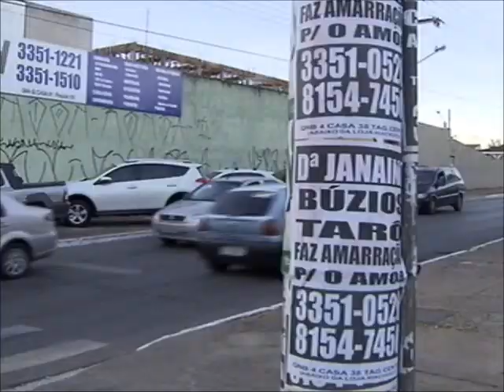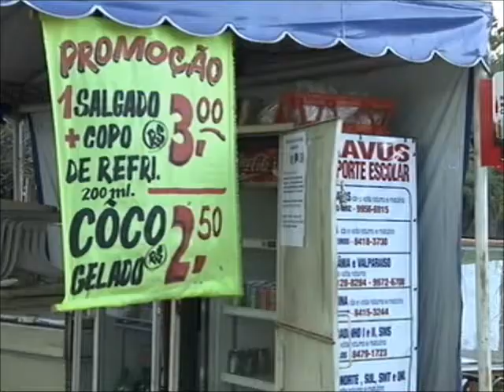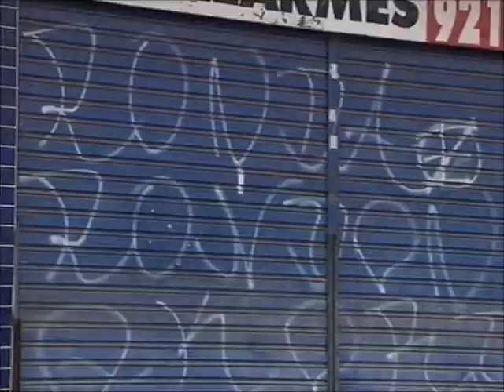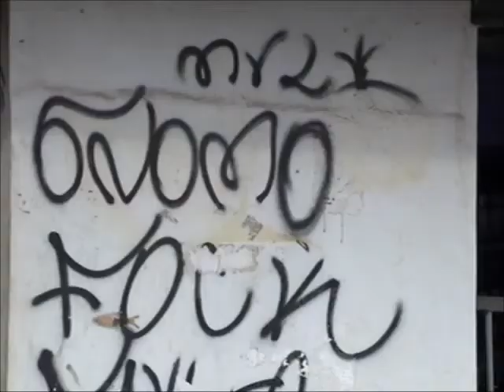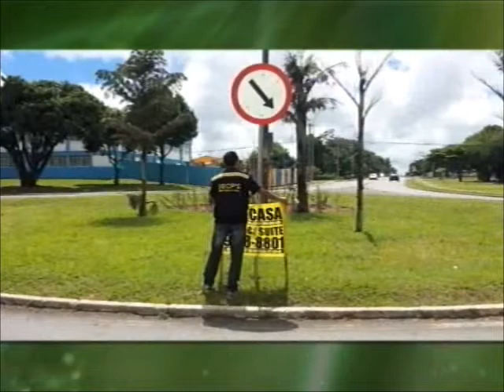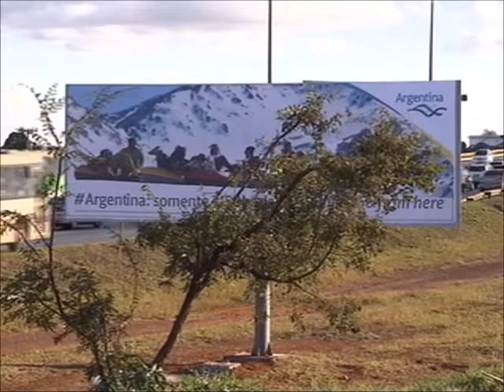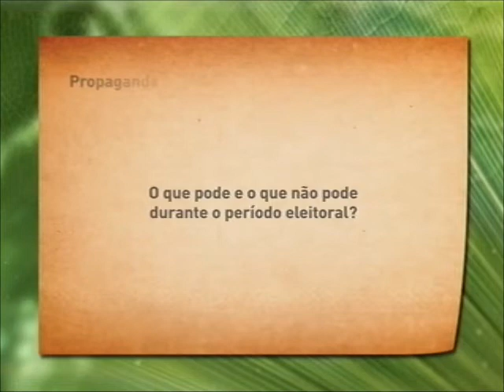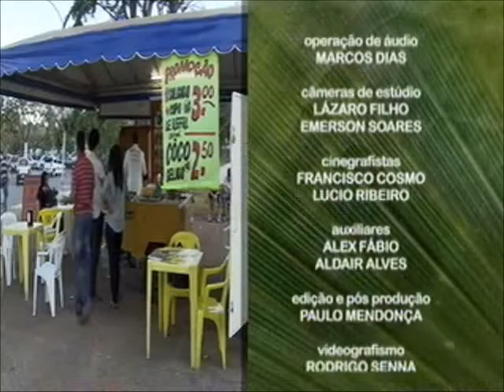Meio Ambiente por Inteiro - Poluição visual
Meio Ambiente por Inteiro desta semana aborda a poluição visual típica das grandes metrópoles. Vamos mostrar o excesso de informação nas ruas e os impactos de tanto material espalhado - faixas, cartazes, painéis e outdoors -- na saúde do homem e também no meio ambiente. Vamos falar ainda sobre pichação. De que forma ela agride a estética das cidades e a natureza? Leia a íntegra da sinopse